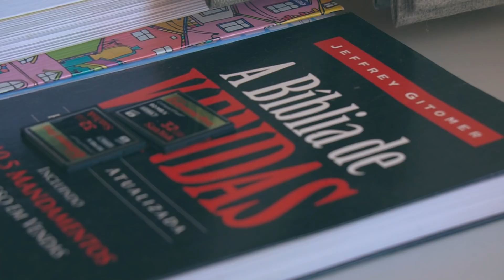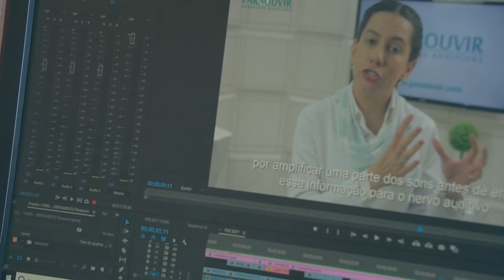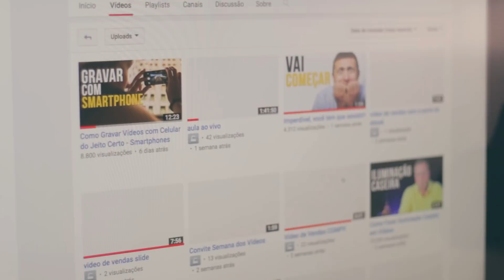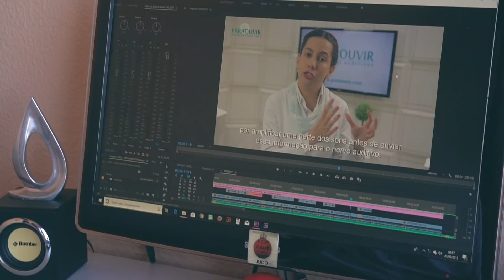Ele Teve Uma Nova Chance Com a Produtora Enxuta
Neste vídeo você vai conhecer a história do Rosemberg Santos, um dos meus alunos que investiu na Produtora Enxuta e se tornou, em menos de 40 dias, um Produtor Especialista em Vídeos para Negócios Locais, faturando mais de R$ 60.000,00 em contratos fechados.

Rosemberg já trabalhava com produção de vídeos para empresas, porém ele não encontrava um método para fazer, efetivamente, o seu negócio crescer de maneira organizada.

Além disso, ele buscava por um profissional que o ajudasse a direcionar aquilo que ele já vinha trabalhando, mas que precisava de processos que o guiassem de maneira assertiva.

E foi isso o que Rosemberg encontrou... Ele Teve Uma Nova Chance Com a Produtora Enxuta!

Nosso foco é que através de você pequenas empresas da sua região saiam do anonimato, possam alcançar mais clientes e vender mais.

Você será uma referência na sua região como Produtor Especialista em Vídeos para Negócios e, de quebra, vai montar o seu próprio negócio lucrativo.

Conheça melhor a história do Rosemberg clicando no vídeo e veja como a Produtora Enxuta vai transformar você em um Produtor Especialista em Vídeos para Negócios Locais.